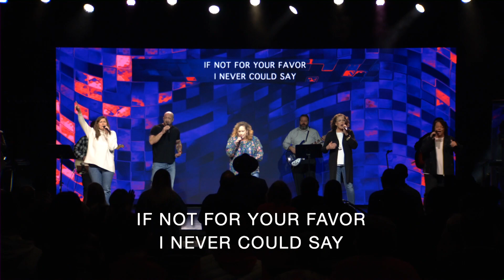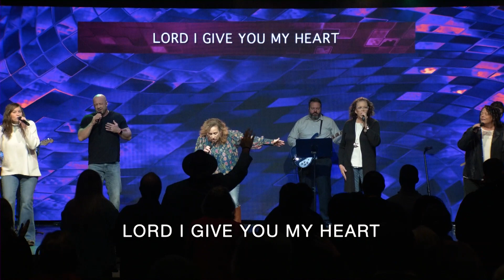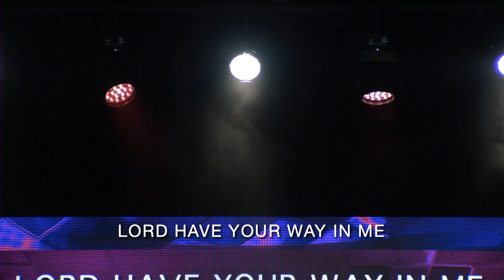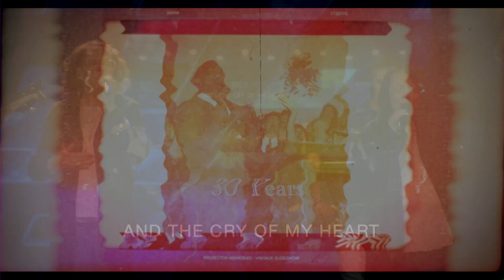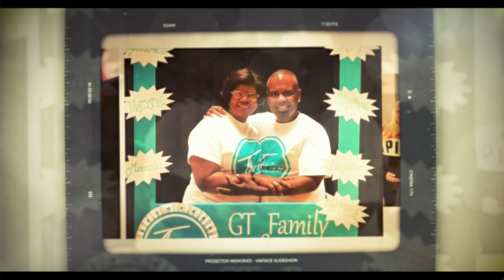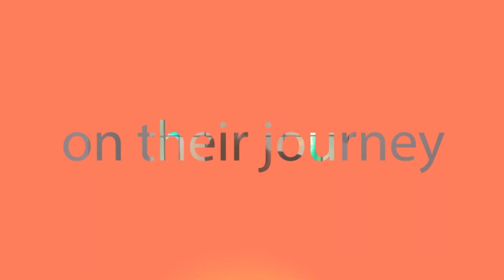30 Years Air date 1 29 23